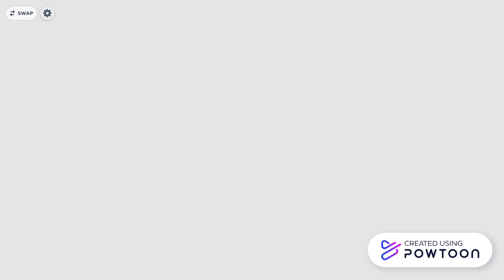La historia de la televisión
En este canal encontraras un time line en forma de videos cortes explicativos sobre cómo surgió la televisión y su desarrollo hasta llegar a lo que conocemos ahora. :)